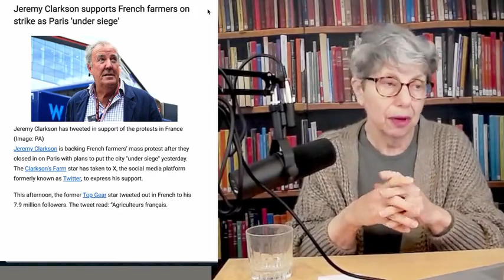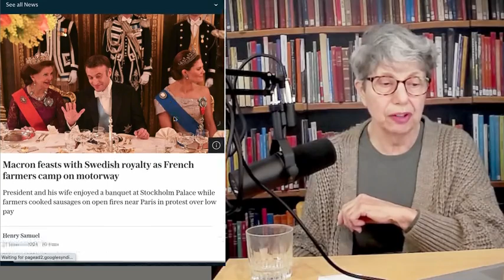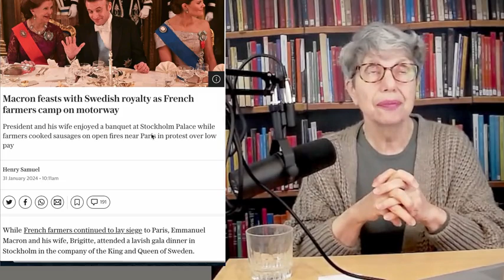French Revolution (don't forget - Canadians Showed the Way)